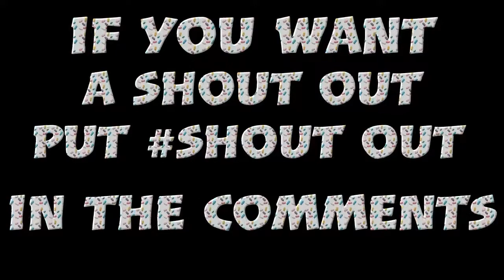Scooter tricks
SHAREfactory™